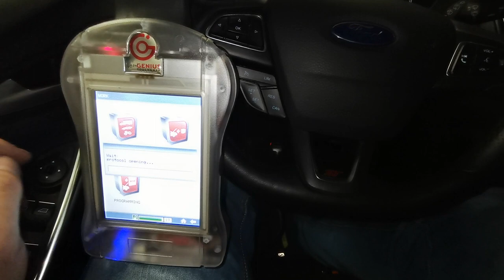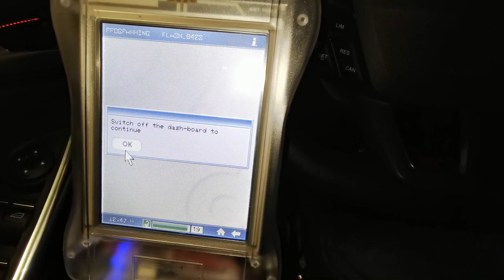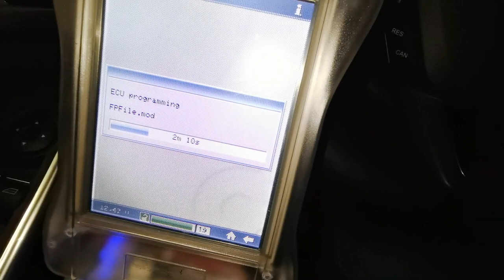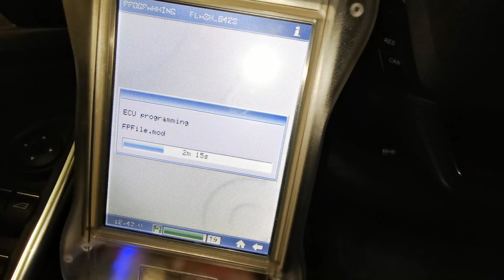Ford Focus ST mk3 Stufe 1 - vlog tuning Erklärung flash